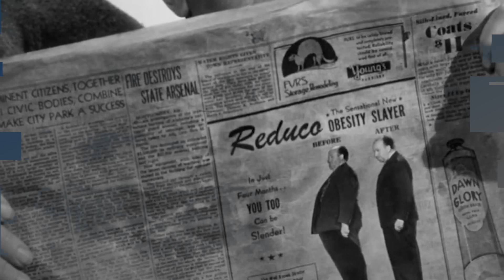10 registi che appaiono nei loro film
10 registi che appaiono nei loro film.

Sono le menti che stanno dietro la macchina da presa, nell’ombra, dietro le quinte. Eppure anche loro, certe volte, non resistono e decidono di mettersi davanti all’obiettivo. Anche solo per una semplice comparsata, per concedersi un piccolo regalo e rimanere stampati indelebilmente all’interno della stessa opera che stanno forgiando. Come una firma ben visibile su un dipinto.

Tra chi si ritaglia un vero e proprio ruolo e chi, invece, si nasconde sullo sfondo cercando di non essere visto, tra chi lo fa per diletto e chi per necessità, ecco 10 registi che appaiono nei loro film.

Testo: Matteo Maino
Voce e montaggio: Gabriele Scarcelli